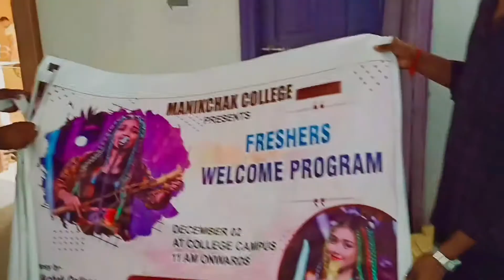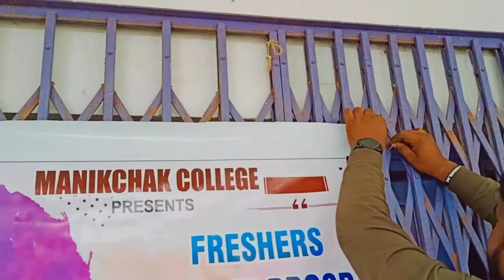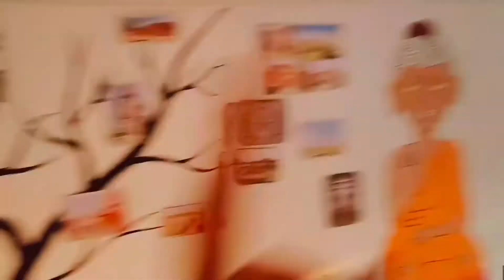banner lagane ke time ae kiya kar raha hai 🤣😂🤣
Hello friends I am Raj. I make vlog videos. I enjoy my life daily and I want to share those moments with you.